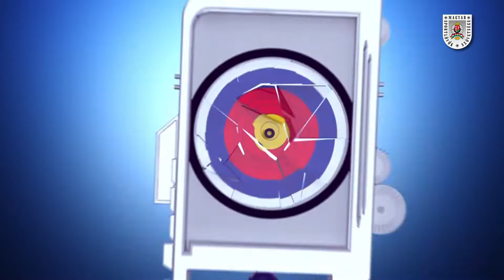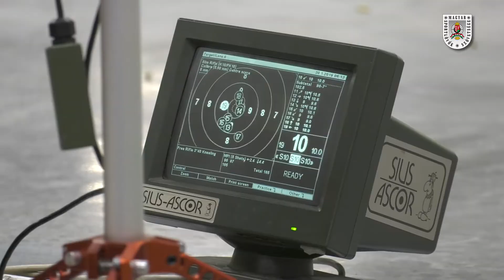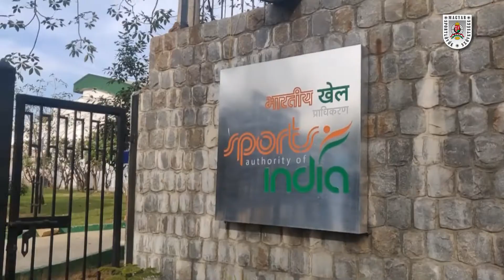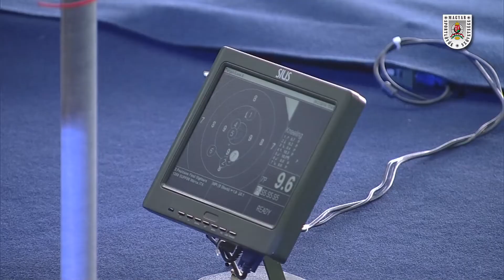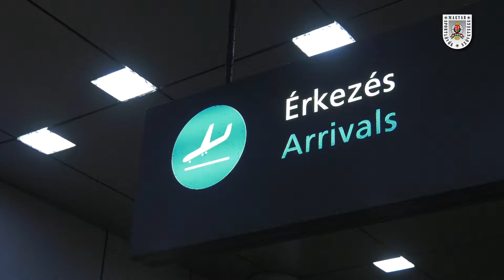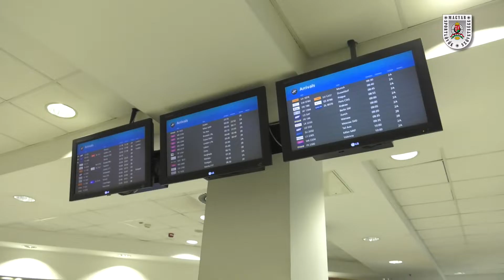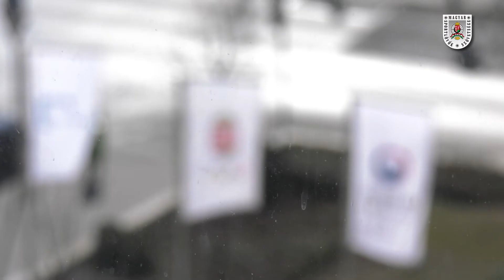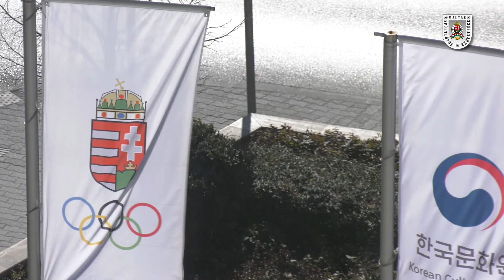Új-Delhi világkupa összefoglaló